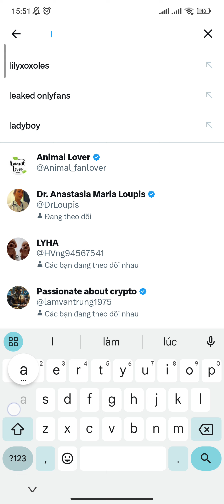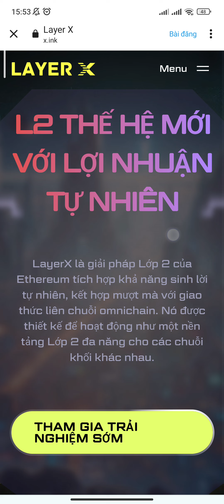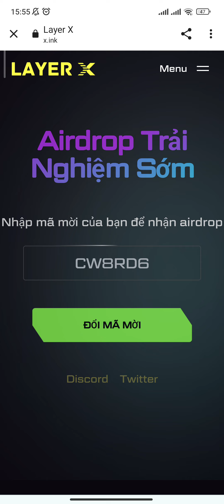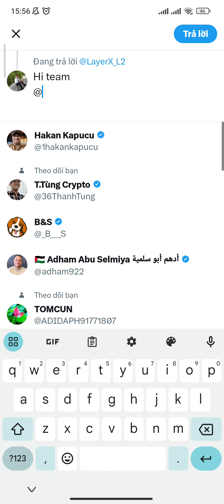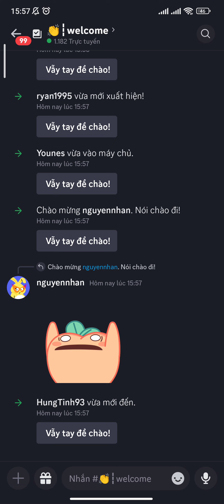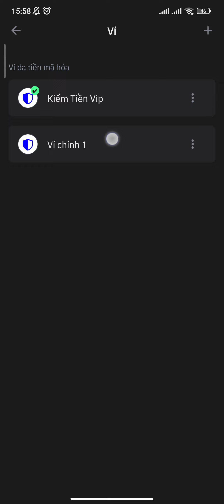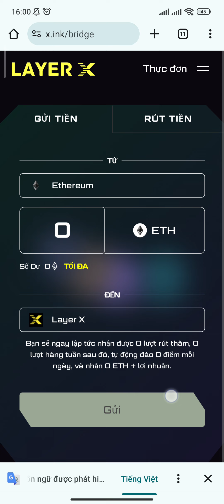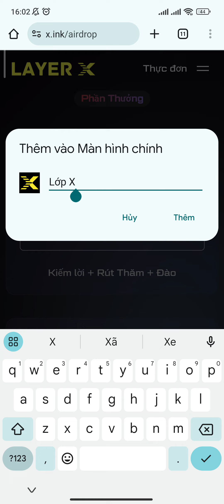LAYER X AIRDROP NHẬN ĐIỂM HÀNG NGÀY XÁC NHẬN CÓ AIRDROP THÁNG 4 MAINNET HỆ ETHEREUM | Kiếm Tiền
CODE MỜI CỦA EM JD51US

NOTCOIN AIRDROP CÓ DEV TON HẬU THUẪN NÊN LÀM MỘT NICK ANH CHỊ NHÉ | Kiếm Tiền

ĐĂNG KÝ SÀN OKX KYC BẢO MẬT | Kiếm Tiền

SIDRA BANK NGÂN HÀNG DEFI WEB 3

SÀN BINANCE: MUA BÁN TẤT CẢ COIN